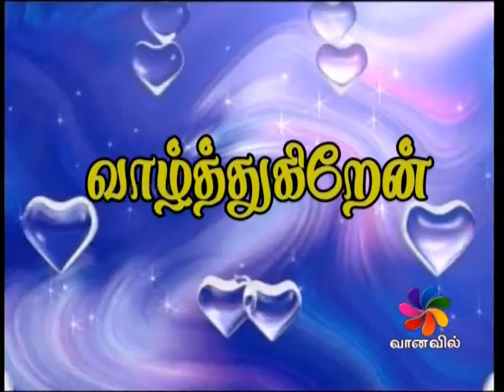UPPUM MILAGUM - 12-06-2017